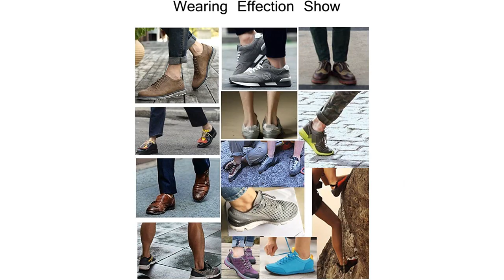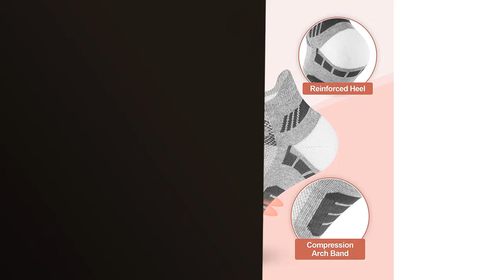Socks hombre: Los 6 mejores calcetines para hombre que debes tener en tu armario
✋  Aquí están los 6 mejores calcetines para hombre que debes tener en tu armario disponibles en el mercado.

🔽🔽🔽 ENLACES DE COMPRA SOCKS HOMBRE 🔽🔽🔽

1) Ueither Calcetines Cortos Hombre Invisibles Respirable Calcetines tobilleros Algodón Antideslizantes

2) Caudblor 12 Pares Show calcetines de corte bajo de algodón para hombres y mujeres, blanco / gris / negro

3) Amazon Brand – HIKARO Calcetines Hombre, 6 Pares Calcetines Tobilleros Deporte Hombre ,Calcetines Cortos Hombre Verano, Running, Ciclismo, Divertidos, Trabajo, Antiampollas Senderismo

4) Puma 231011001, Calcetines Unisex Adulto

5) FM London (paquete de 12) Calcetines hombre, Calcetines antideslizantes hombre, Cómodos, suaves y ricos en algodón

6) topline 12 Pares Calcetines tobilleros hombre & Calcetines tobilleros mujer - Calcetines hombre cortos - Calcetines tobilleros surtidos - Calcetines Mujer tobilleros

00:00 - Intro
00:05 - 1) Ueither Calcetines Cortos Hombre Invisibles Respirable...
00:36 - 2) Caudblor 12 Pares Show calcetines de corte bajo...
01:09 - 3) Amazon Brand – HIKARO Calcetines Hombre, 6 Pares...
01:44 - 4) Puma 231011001, Calcetines Unisex Adulto...
02:17 - 5) FM London (paquete de 12) Calcetines hombre, Calcetines...
02:49 - 6) topline 12 Pares Calcetines tobilleros hombre & Calcetines...
03:25 - Outro